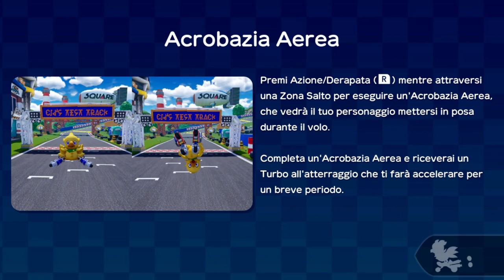Una COPIA di MARIO KART GRATUITA? | CHOCOBO GP Gameplay ITA | Nintendo Switch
Gameplay del Capitolo 1 di Chocobo GP, disponibile al download gratis sullo shop di Nintendo Switch.

▶ Useful Links:
▶ Wishlist Amazon